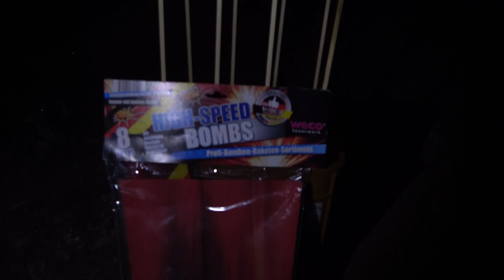HIGH SPEED BOMBS | 9,99 € LIDL RAKETEN SET | ALLE 8 RAKETEN [Full HD]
Heute im Test: Der Lidl Klassiker "HIGH SPEED BOMBS".
TOP Raketen mit heftigem Knall!

* Kamera, Camcorder, Videoequipment:

*2x "3-Flammen-Zigarrenbrenner"

* 2x BESTER Brenner (Sturmfeuerzeug)

Mein externer Speicher (Festplatte):

Mein Camcorder:

Mein (Stereo)-Mikrofon:

Meine Action-Kamera

Mein Mikrofon (Videovertonung):

Meine (Foto)-Kamera:

KEEP WATCHING.